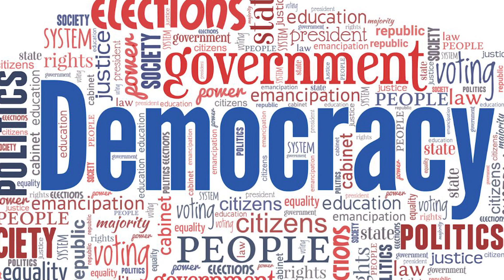POPULAR PARTICIPATION 84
In this video, we delve into the concept of popular participation and its significance in a democratic society. Understand the role of citizens in actively engaging in political processes. Learn about the importance of civic involvement and democratic participation. Discover the various forms of popular participation and how they contribute to shaping governance and policy decisions. Join us on the journey of exploring the power of the people and the impact of their active participation on the vitality of a democratic system.